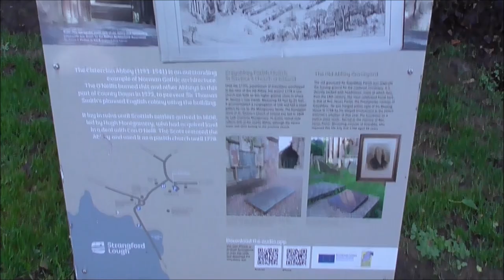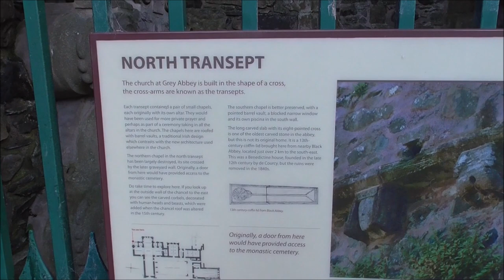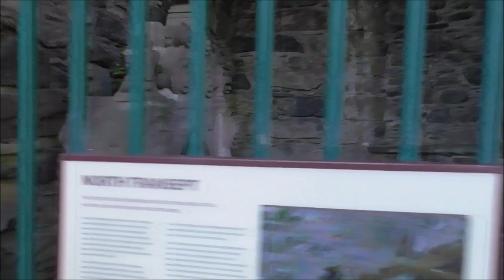Bizarre and Rude Corbels Greyabbey Abbey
Today we were on an outing down the Ards peninsula to the fabulous Harrisons country restaurant. On the way home we called  in at the historic ruins of Greyabbey. We had been told to look high up around the abbey for something that might interest and amuse. We were not disappointed. Watch the video and find out what we found. Apparently these corbels/faces etc were added to the Abbey wall when the roof was being repaired. This would have been some time in the 15th Century. Were they placed there by workmen having the last laugh? Who knows? Apparently other rude faces/miniatures can be found on the outer architecture of many historic old monasteries and churches dotted up and down the country.
Greyabbey
The Abbey was one of many holy places founded by Affreca wife of Anglo-Norman adventurer knight, John de Courcy. It dates from 1193.
'In 1193 at the instigation of Affreca, the wife of John de Courcy, work was commenced on the building of a Cistercian Abbey at what is now known as Greyabbey in County Down. Tradition tells us that Affreca founded the abbey to give thanks for a safe landing after a perilous journey at sea. When founded the Abbey was known as Iugem Dei or the “Yoke of God”. It is believed the abbey and subsequently the village eventually became commonly know as Grey Abbey due to the unbleached colour of the monks’ greyish-white habits.'
By the late Middle Ages the importance of the Abbey had declined and it was dissolved in 1541 (during Henry VIII’s dissolution of the Monasteries). It was later burnt out by Brian O’Neill in 1572.
Grey Abbey was granted to Sir Hugh Montgomery who re-roofed and refurbished it in 1626 for use as a parish church. This remained in use until 1778.